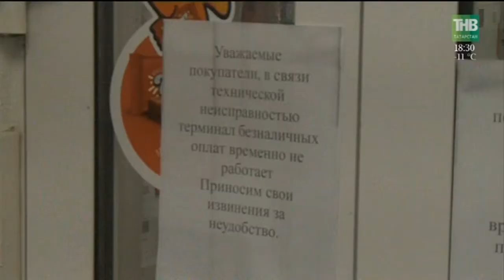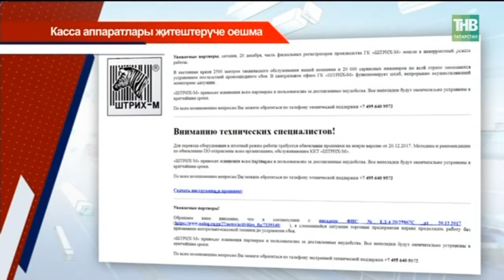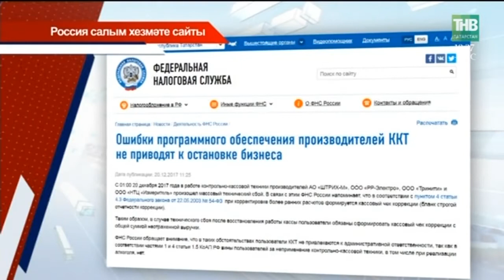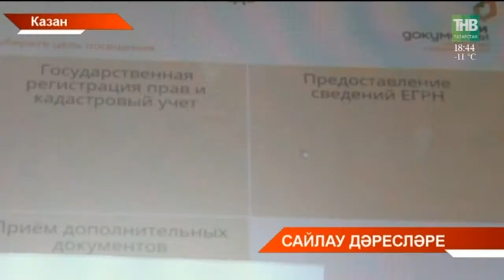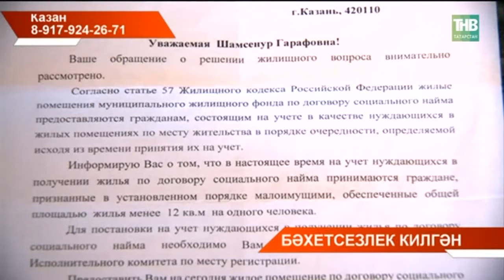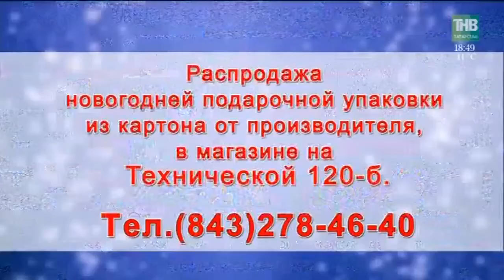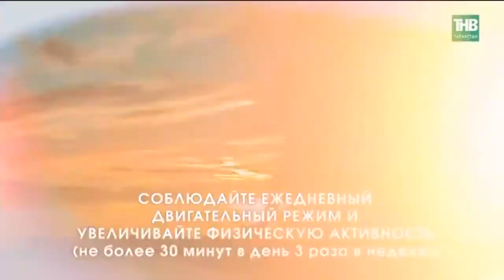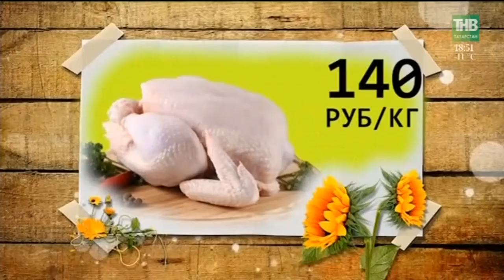Татарстан хәбәрләре 20/12/17 ТНВ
Координаты:
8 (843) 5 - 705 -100

Таяну ноктасы. В эфире: пн, вт, ср, чт - 19:00

Вечерняя игра. В эфире: пн, вт, ср, чт - 22:10

7 дней. В эфире: вс - 19:30, 21:30